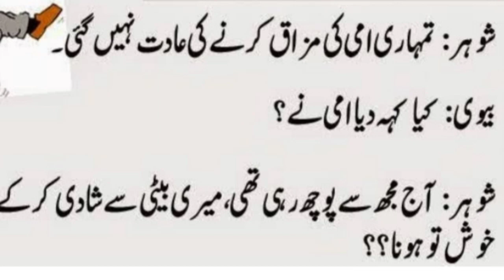Funny Jokes "Lateefay. "